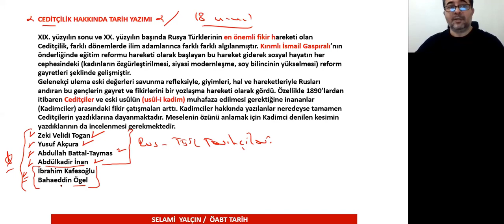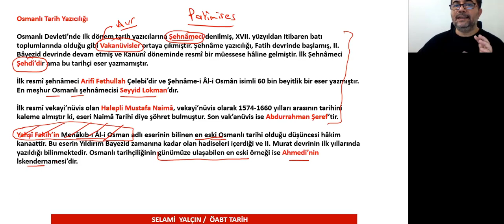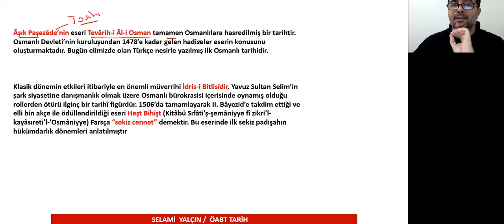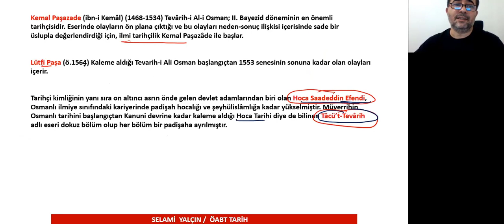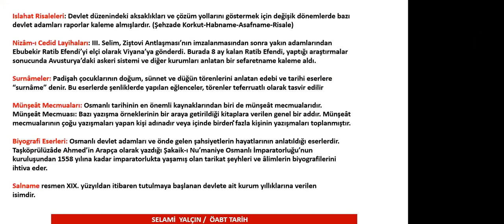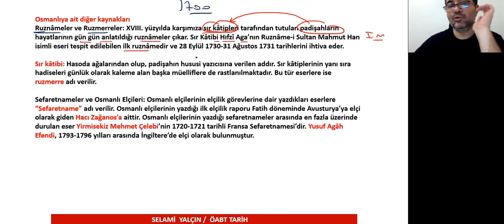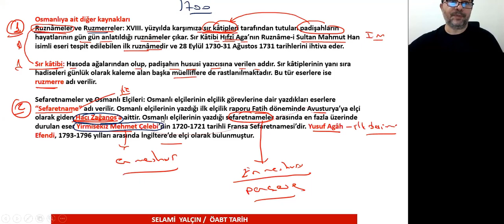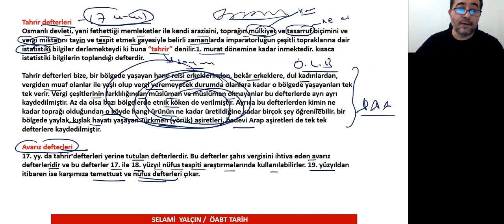7. TARİH METODOLOJİSİ VII